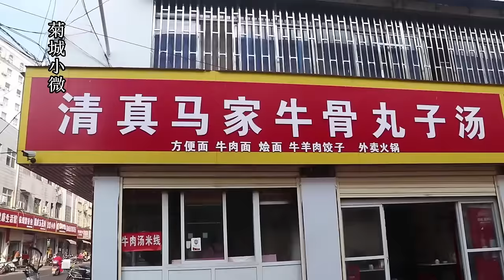西安破巷子卤肉，200斤大锅一天两锅，大肘子三小时全卖空！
西安破巷子卤肉，200斤大锅一天两锅，顾客吐槽：排队三小时也难吃上